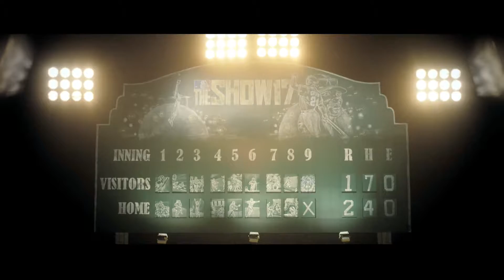MLB The Show 17 Road To The Show Part 1 - Player Creation + Showcase Game 1 (PS4 Gameplay)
►FALLOW ME◄